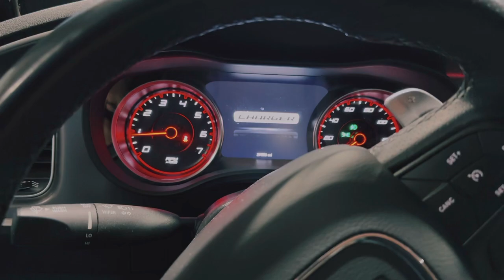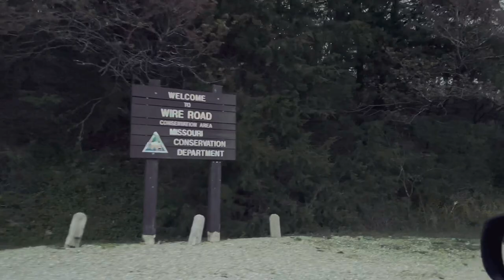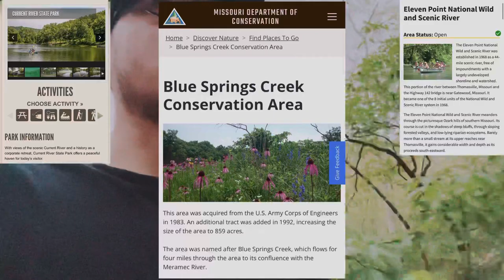Crane Creek! (Last pure strain?)